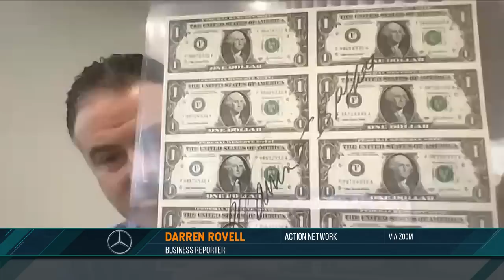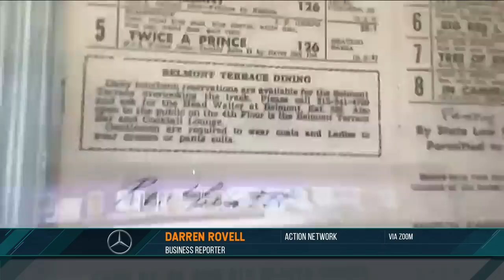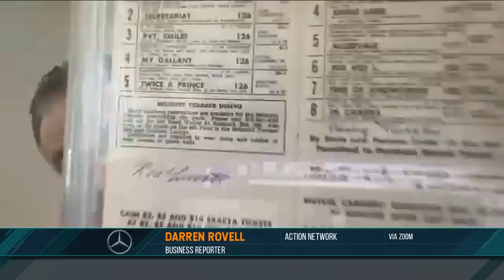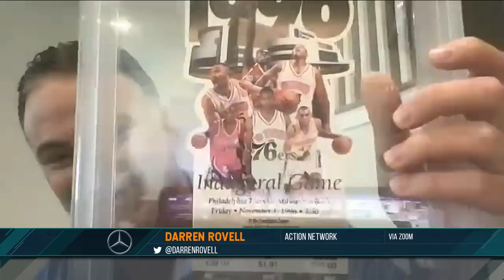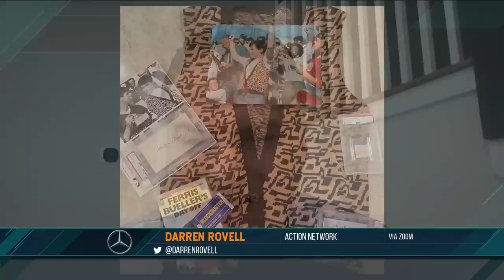Darren Rovell on the Dan Patrick Show Full Interview | 06/16/23